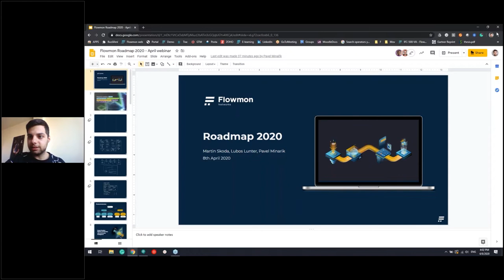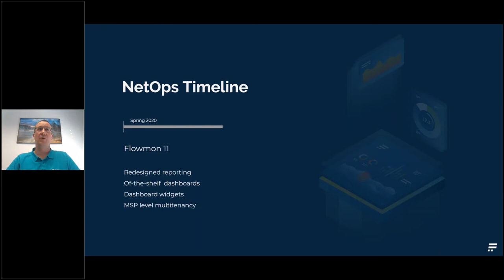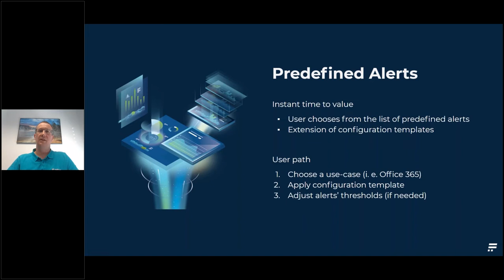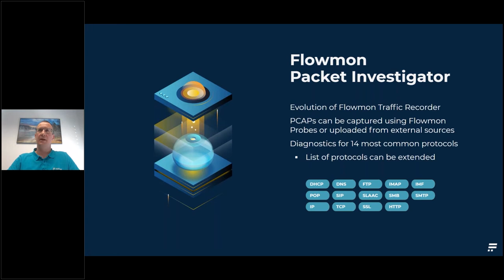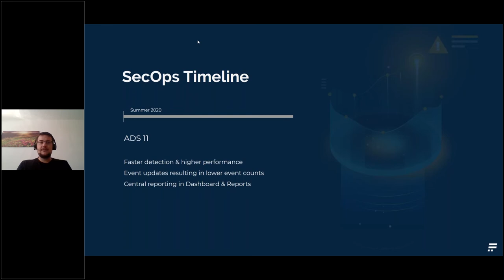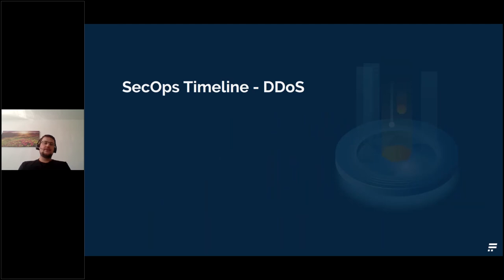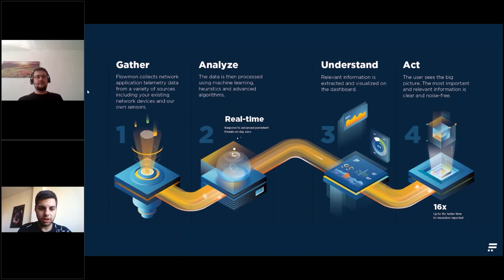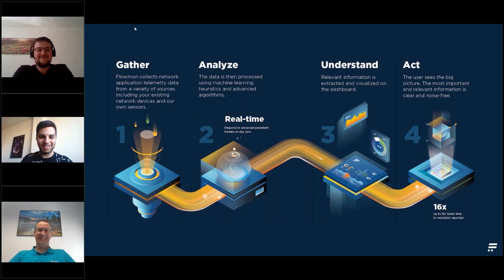Flowmon Roadmap 2020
Joint NetOps and SecOps tools are a top recommendation for IT organizations today. People want fast deployment, intuitive UI, and, above all, solid and reliable intelligence. We're happy to present to you new high-level widgets, off-the-shelf dashboards, and faster and more accurate threat detection. Join our Product Owners Lubos Lunter and Martin Skoda and hear about all the exciting features for the upcoming releases.